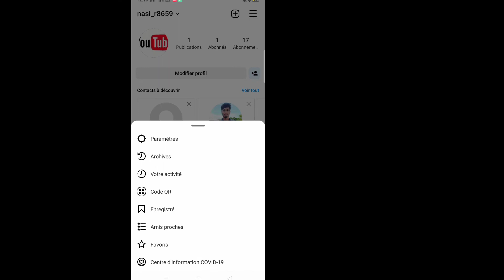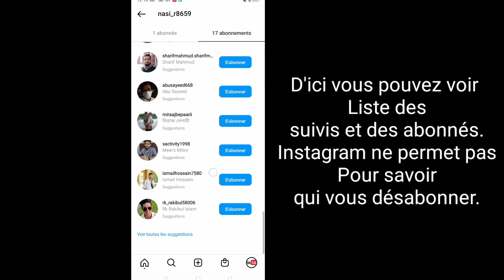Comment voir qui vous a désabonné sur Instagram [2022]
Ici, dans ce tutoriel, je vais vous montrer comment voir qui vous a désabonné sur Instagram -2022. C'est une méthode très simple et facile. Regardez cette vidéo et découvrez qui vous a désabonné sur Instagram. Suivez les étapes ci-dessous sans sauter.

 Qui vous a désabonné sur Instagram - 2022